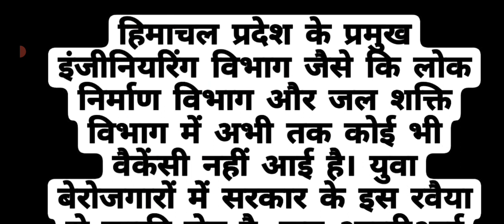Himachal Pradesh || No Vacancies in PWD & Jal Shakti Vibhag for Civil Engineer's